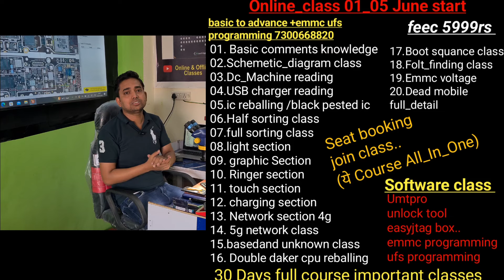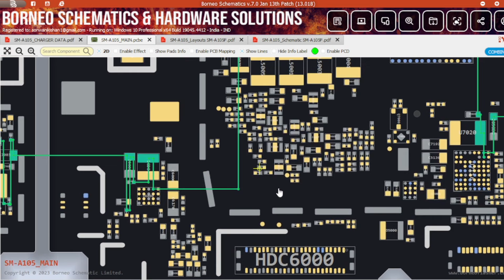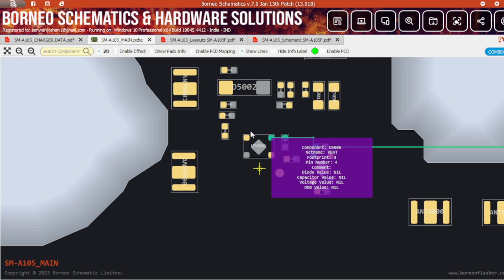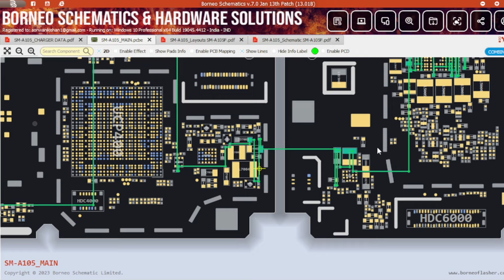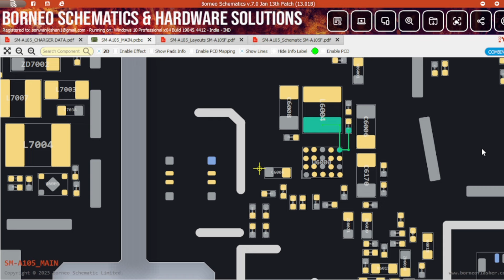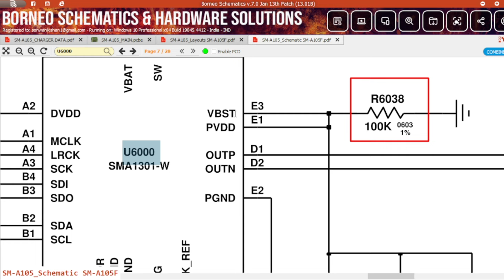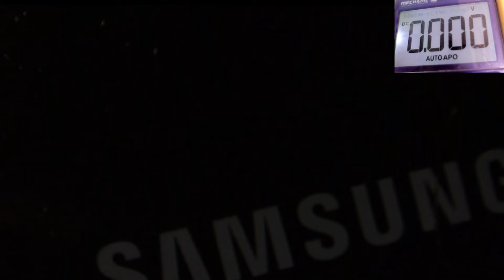Half_Sorting निकाले 2 मिनट मे ।। Online class 15 June se..